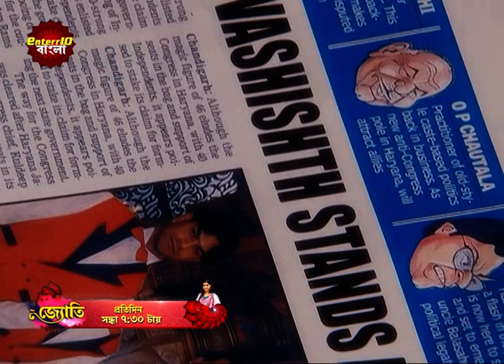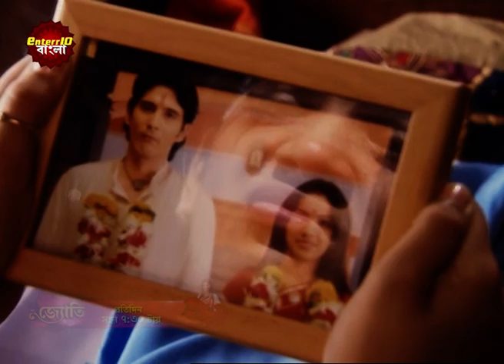Jyoti | জ্যোতি | খবরের কাগজে সন্ধ্যার ছবি। | Sandhya's photo in the newspaper | Jyoti's Journey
Watch the Enterr10 Bangla channel from the comfort of your home on:
DD Free Dish: Channel No. 93
Sun Direct: Channel No. 643
Dish TV: Channel No. 1419
Airtel Digital TV: Channel No. 715
Tata Sky: Channel No. 1322
SITI: Channel No. 259
GTP: Channel No. 010
Hathway: Channel No. 657
DEN: Channel No. 558
Mr. MPL: Channel No. 048